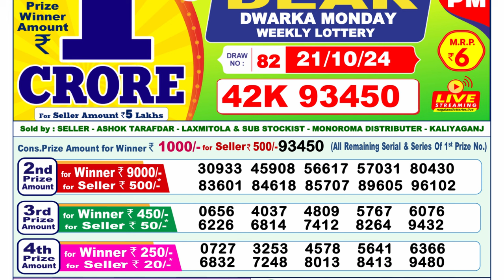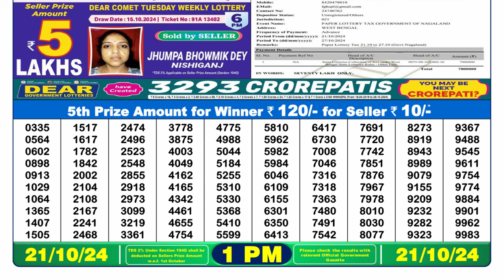🔴Lottery Sambad Result Today LIVE 1PM (21-10-2024); Dear Dwarka Monday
DEAR MORNING LOTTERY 1PM LIVE RESULT 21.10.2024